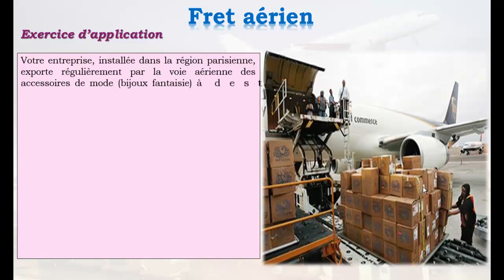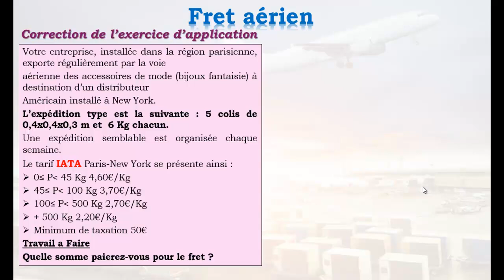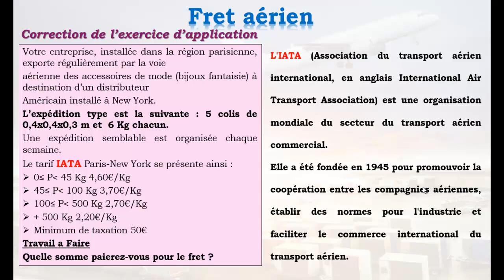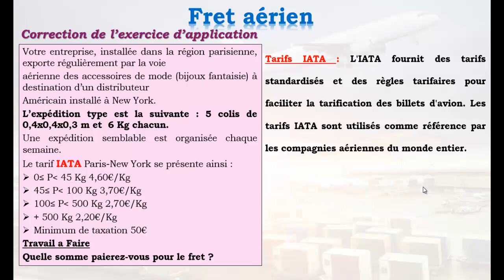le fret aérien avec exercice d'application 2 corrigé P1